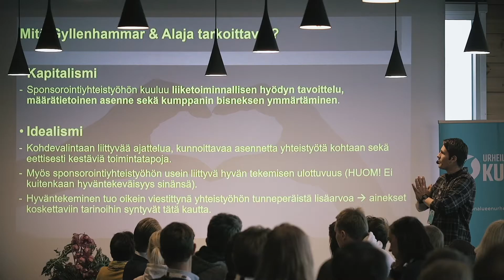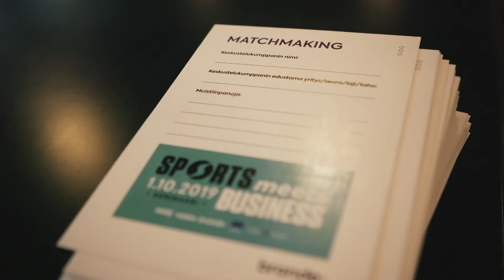Sports meets Business -tapahtuma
Sports meets Business -tapahtumassa urheilijat ja työelämän edustajat kohtasivat mukavissa tunnelmissa 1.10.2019 Kuopiossa. Tapahtumassa kuultiin myös asiantuntijapuheenvuoroja aiheista modernin sponsoroinnin mahdollisuudet ja urheilijan osaamispääoma.